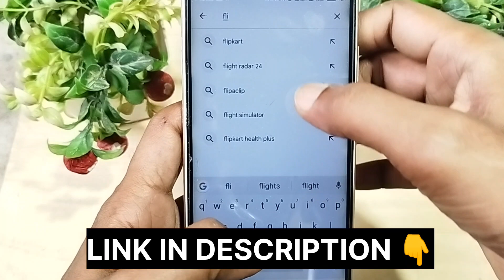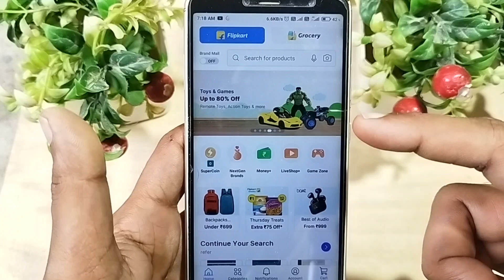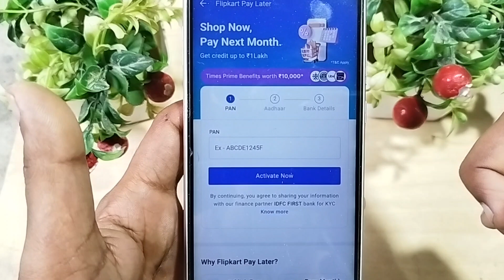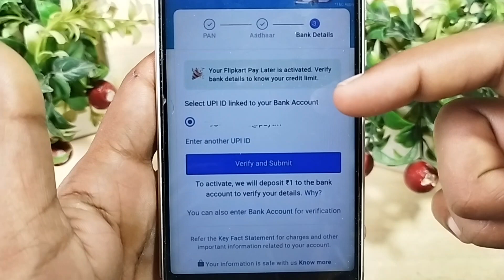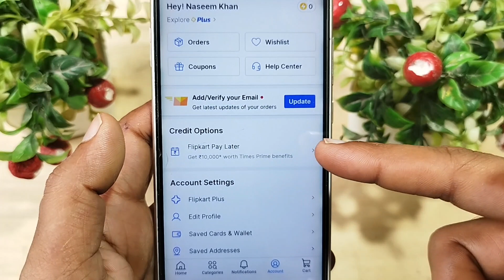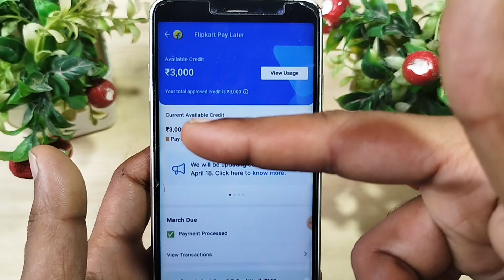Flipkart Pay Later Activate Kaise kare 2023 How to Activate Flipkart Pay Later | Flipkart se Emi par